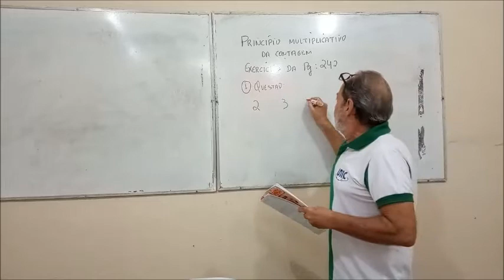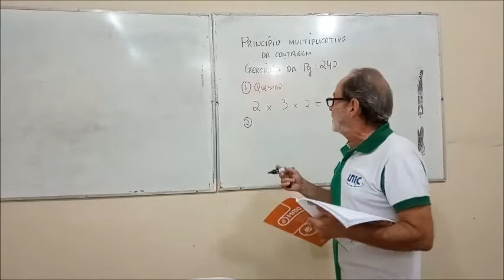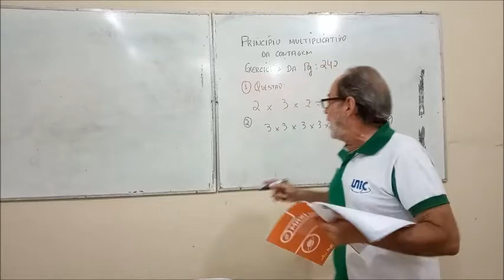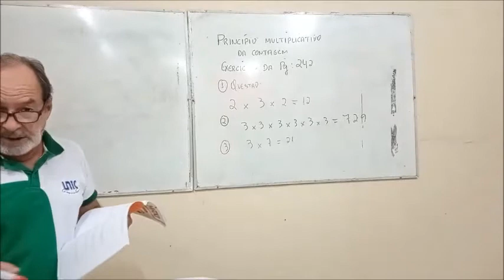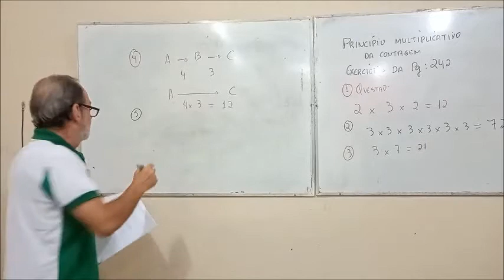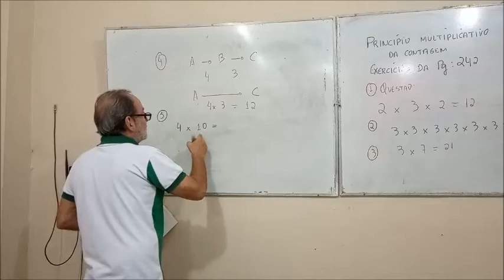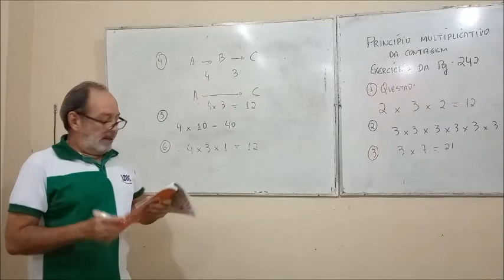8° ANO - MATEMÁTICA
MATEMÁTICA - PRINCIPIO MULTIPLICATIVO DA CONTAGEM - DATA: 26/05